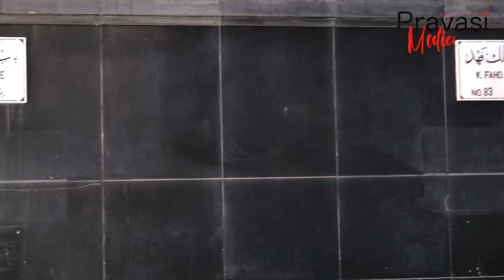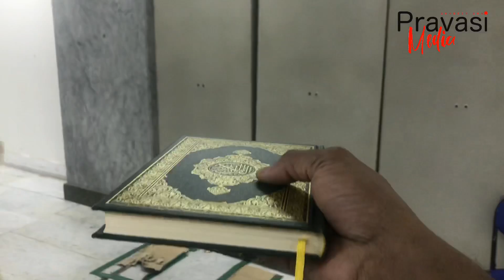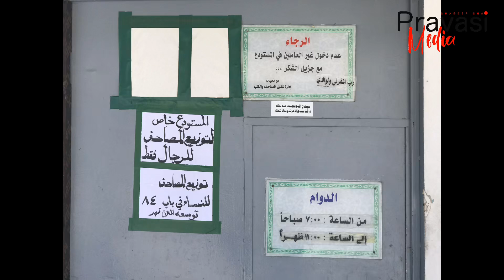മക്കയിലെ സൗജന്യ ഖുർആൻ വിതരണ കേന്ദ്രം. Free quraan in makkah